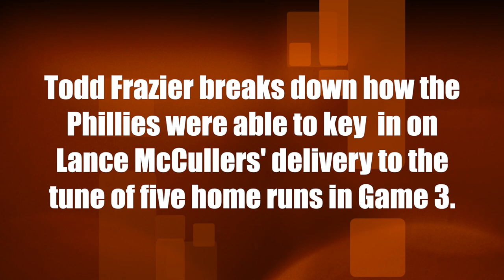Was Astros hurler Lance McCullers Jr. tipping his pitches in Game 3 of the World Series?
Todd Frazier breaks down how the Phillies keyed in on Lance McCullers' delivery to the tune of five home runs in Game 3.